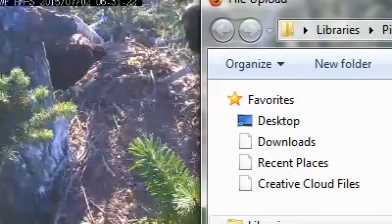2015-07-02 Harrison Mills 0630am 4min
Nine-week-old eaglet Driver is branching for the first time!  Taking a step on to a branch is the first step towards fledging for this eaglet in Harrison Mills, BC.  You can follow the adventures of Driver and younger sibling Putter (uploaded by JudyB)